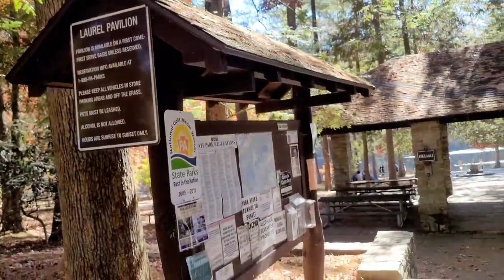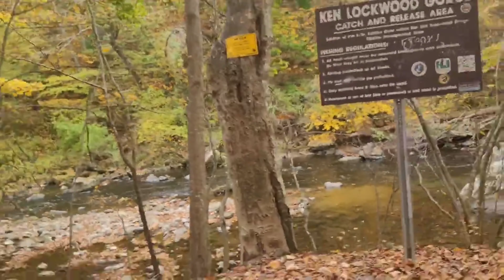Suhana safar aur yeh mausam haseen | Our Fall Trip | Pakistani Mom in America